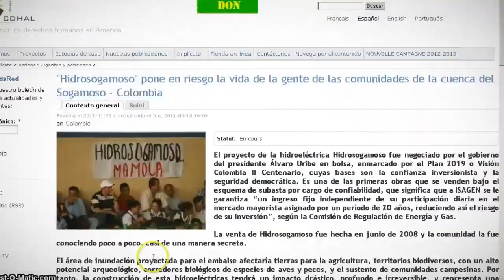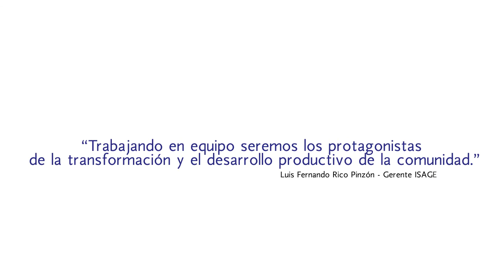Videoreel Campaña ISAGEN BTL al FIAP